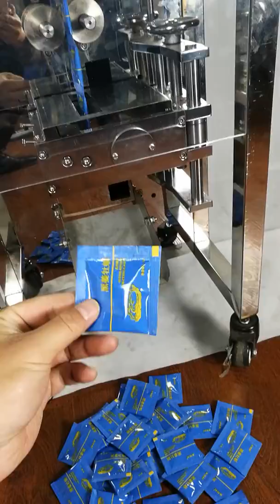4pcs candy , pills ,medicine counting and packing machine